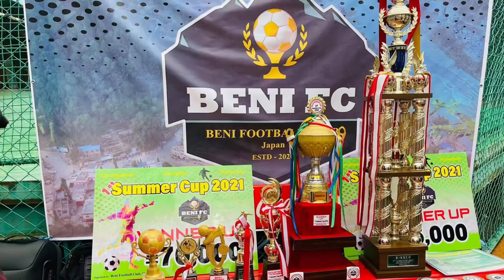Futsal Match Beni Vs Kobe United and Star Group Osaka